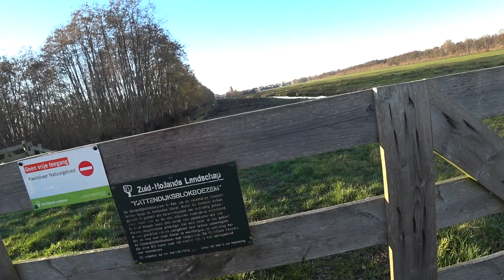Zwanendrifters en boze boswachters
Op één van mijn dagelijkse rondjes door de polder kom ik Saskia van Rooy tegen (de dierenarts die het tegen de zwanendrifters opnam) en word ik aangehouden door 2 boswachters vanwege hond niet aan de riem. gggrrrrrrr